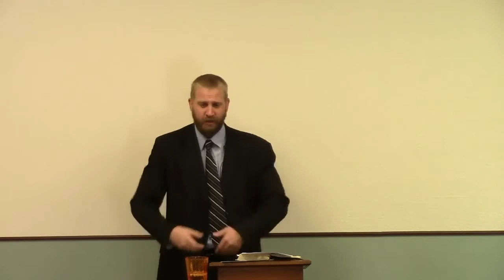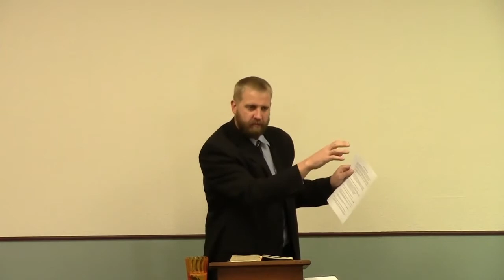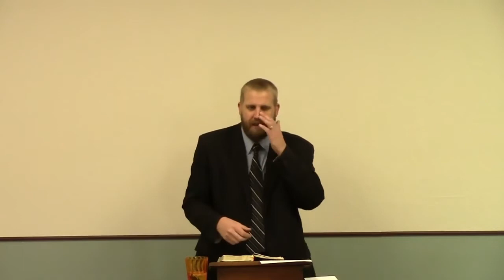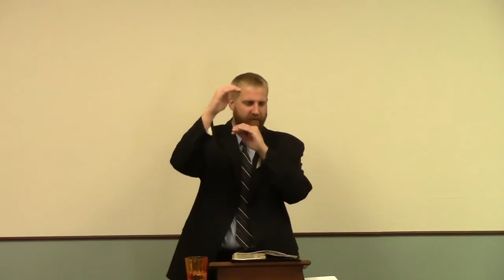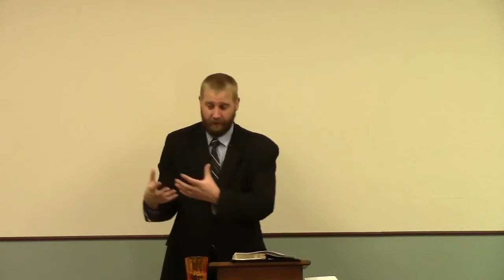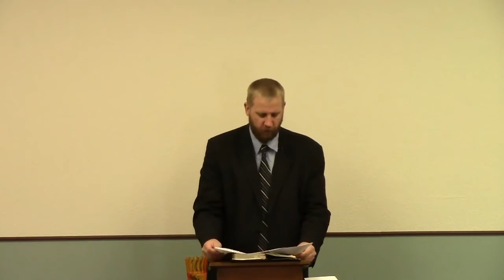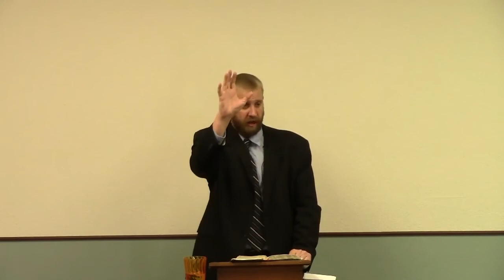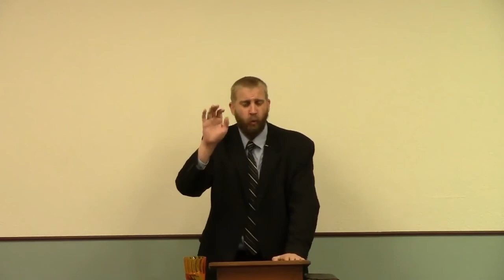Abortion Is Murder - Word of Truth Baptist Church